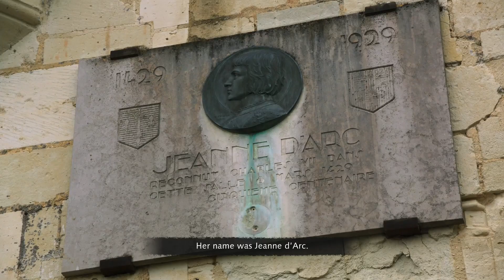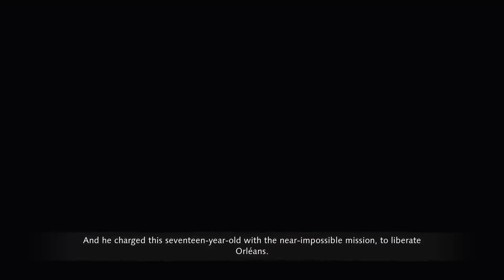Let’s Play Age of Empires 4 –The Hundred Years War - Mission 5 (French Campaign)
The Hundred Years War

Mission 5: The Siege of Orléans

A full blind playthrough of Age of Empires IV’s French Campaign, the Hundred Years War, filled with unedited gameplay and commentary. I’ll be your guide and across this makeshift walkthrough we shall complete the full game from start to finish, one campaign at a time, on the hardest setting. So join me as we playthrough this modern RTS and journey through medieval history. Let’s play Age of Empires 4 for PC!

Welcome to Age of Empires IV, the latest in the ever successful AoE series. Real time strategy games aren’t as popular as they once were, and with that fewer games are being released in the genre, but AoE4 is a down-to-earth proper strategy game. Large scale battles await across multiple campaigns and multiple continents, using a vast array of different units. The battles themselves boast an epic intensity as they are faithful replications of real world battles that occurred, the very first mission in fact takes place at the battle of Hastings. Attention to detail is shown where possible and key historical points that lead up to such battles are explained through documentary-style cinematics. Typically I’d comment on the game’s storyline, but the story here is the greatest one of all; history itself.

Single player has multiple campaigns to play through, each focused on a different faction’s battles throughout history. There’s a lot of content here so sit back and settle in. There’s a delicate balance between missions that involve large armies colliding, and with base-building missions that task the player with producing their own army to achieve their goals. It’s good variety and Age of Empires 4 handles both style excellently. We will be playing through the campaign on Hard difficulty, the hardest setting available, and so we will undoubtedly have to field a wide range of tactics to get through the trials that await us!

Age of Empires IV’s multiplayer is perhaps its main draw, and it also doesn’t disappoint. With 8 factions to play as, and yet more on the way, the variety is incredible. The different races are fairly distinct as well, each with their own unique builds and units, strengths and advantages. Exploring the multiplayer landscape is going to be an exciting journey in of itself but one thing at a time, we’ve got a single player mode to complete first. Join me, we shall experience this game and learn a bit of history together, and have a great time doing so.

On this channel I make a variety of gaming content. Sometimes we're reviewing up and coming indie games, sometimes we're revisiting retro classics for a Let's Play. The only consistent factor is that it's all gaming, and it's all accompanied by sarcastic commentary. If that's your thing then I have links:

Hopefully you'll join me for those, and I shall see you then.

I always try to be as fair and objective as possible when making my review videos, giving some honest feedback and a bit of criticsm here and there. Remember that games these days are always subject to change so many of the things mentioned here may no longer be true depending on how old this video is.

I'm always open to hearing what you guys have to say.

Thanks again for watching and please, enjoy.